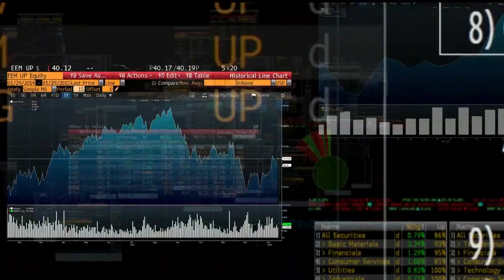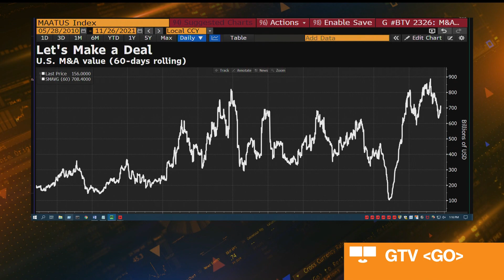Moelis Sees 'Explosion' of PE in M&A: Mahmoodzadegan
Moelis Co-President and Founding Partner Navid Mahmoodzadegan says there's been a "tremendous explosion" of private equity in the M&A market. He speaks on "Bloomberg Markets."